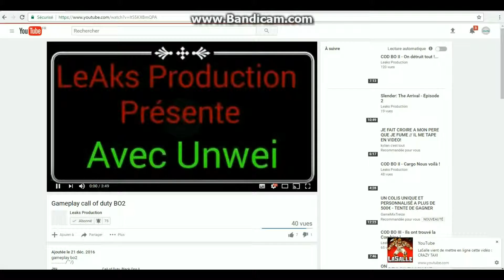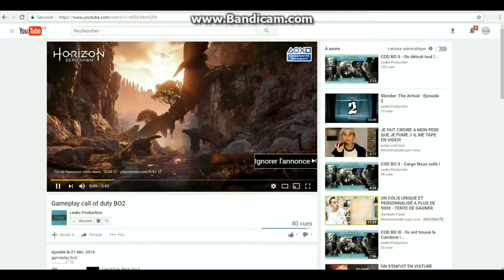presentation de la chaine de Leaks Production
salut aujourd'hui on se retrouve pour presenter la chaine de